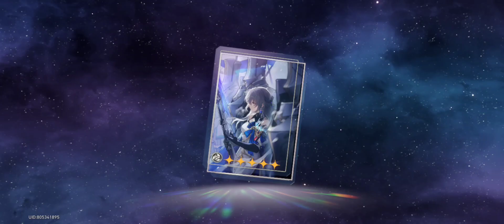FARMING EXP LIGHT CONE!!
Farm exp light cone stage 6, hight party,